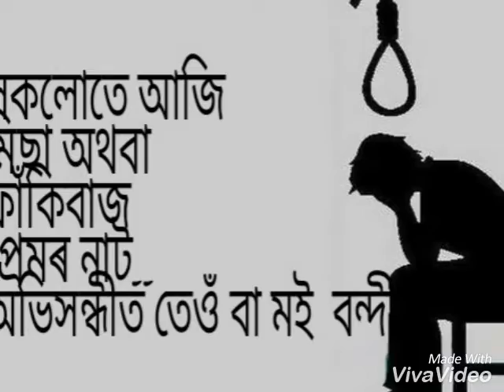প্ৰেমৰ মৃত্যু : আলতাফ হুছেইন অসমীয়া : Axomiya Kabita Charcha